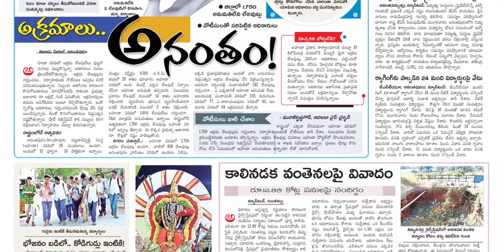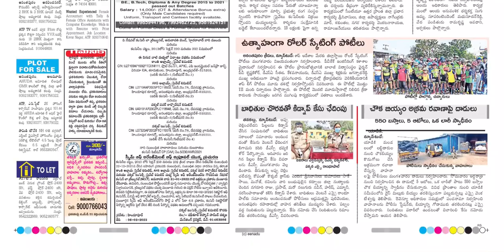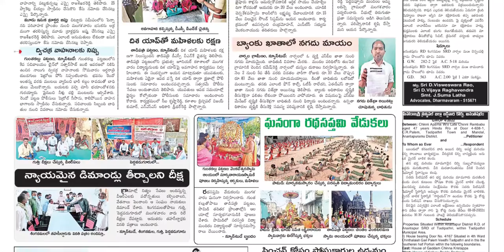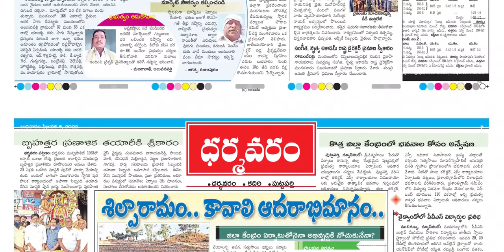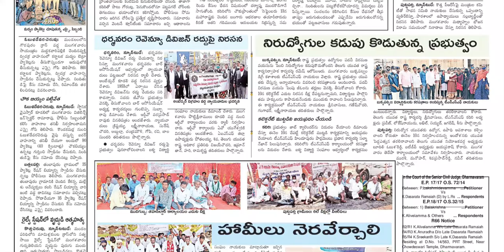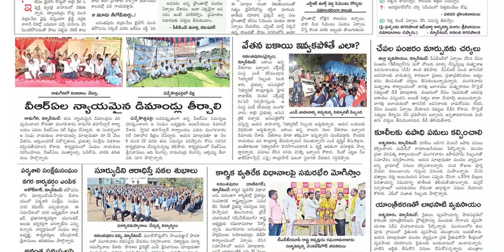EENADU ANANTHAPUR 9 FEBRUARY 2022 WEDNESDAY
Telangana news
Ap news
Cricket news
Sports news
Cinema news
Bussines newspaper
Crime news
Chaduvu paper
Education newspaper
Eenadu antharyaami
Antharyami eenadu
Telugu antharyaami
Apprentice jobs
Vasundara paper
Eenadu vasundara
Eenadu karimnagar
Haaybujji paper
Prathiba
Eenadu pratibha newspaper
Prathiba paper
New intiatives by politicians
Telugu news
Gk questions